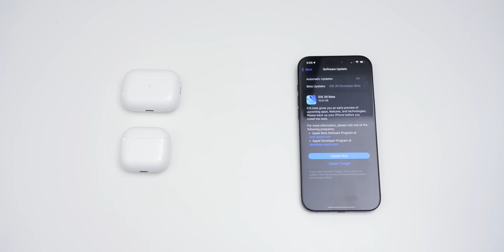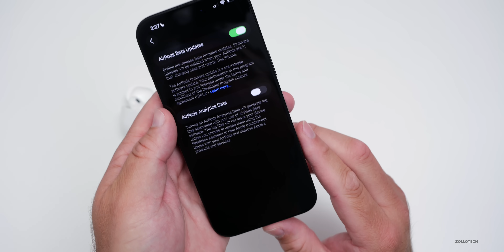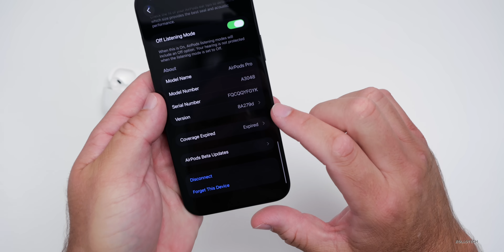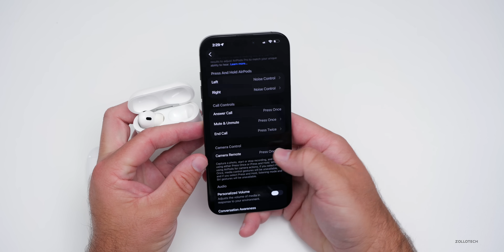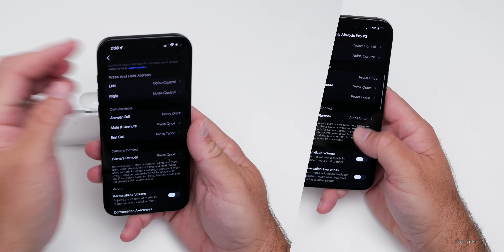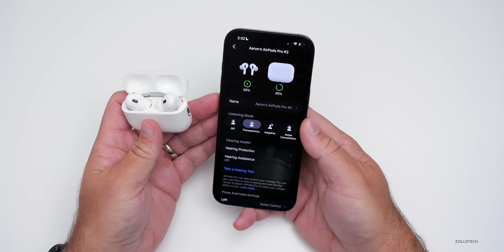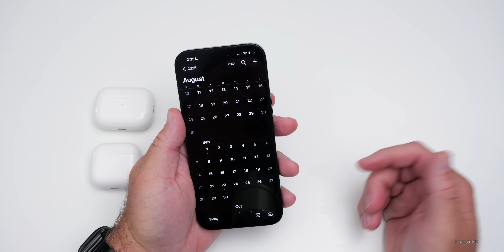AirPods Update 8A279d for iOS 26 - What's New?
AirPods Update 8A279d for iOS 26 - AirPods Pro 2 with USB-C and AirPods Pro 2 with Lightning and AirPods 4 with ANC and AirPods Max with USB-C get a new bate update that adds new features for audio quality, sleep, camera controls and audio quality. In this video we go over what AirPods Update 8A279d on iPhone 16 Pro Max and iOS 26.

*Chapters*
00:00 - Everything New
00:21 - Supported Devices
00:54 - How To Install AirPods Beta
01:53 - Verifying the Update
02:29 - New Features, Updates and Changes
05:48 - Should You Install iOS 26 Beta and AirPods Beta?
06:11 - Make Sure To Do This
06:32 - iOS 26 Public Release
06:55 - Conclusion